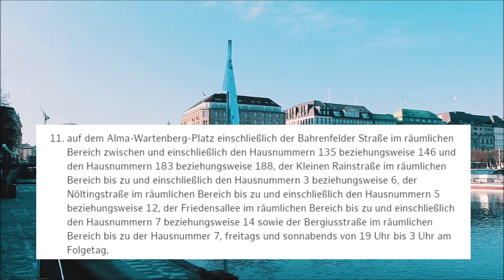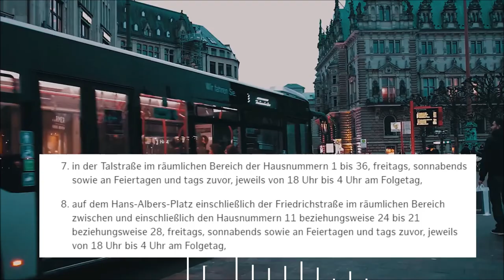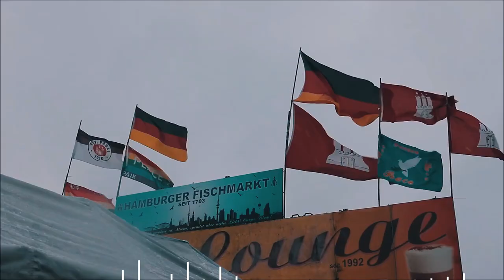Mehr Alman geht nicht! Maskenpflicht & Beherbergungsverbote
Maskenpflicht, der Stoff Fetzen im Gesicht ist jetzt für mich kein Problem, aber was ein Problem ist die gute alte deutsche Bürokratie und in Hamburg haben die jetzt den Vogel abgeschossen. Seit gestern dem 12 Oktober 2020 gilt in Hamburg die Maskenpflicht auf bestimmten öffentlichen Wegen, Straßen und Plätzen. Soweit so gut, nur Unterschiedliche Uhrzeiten an verschiedenen Tagen für die einzelnen Plätze wird dann doch etwas kompliziert. Und so wird es tatsächlich auf der Homepage in Hamburg ausgewiesen. Realsatire at it´s best. Viel Spaß mit dem Video :)

Quellen:
Hamburg Cinematic
Joni filmt

Broadcast Yourself
Broadcast Together